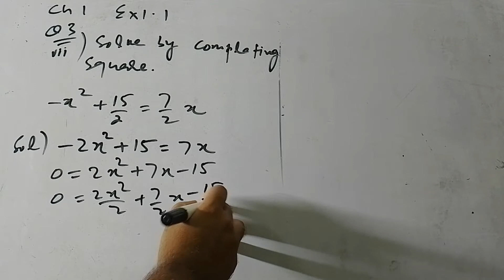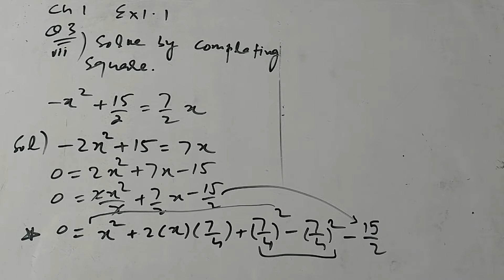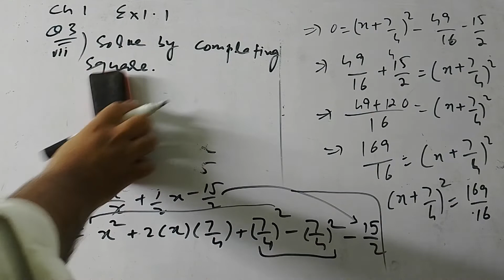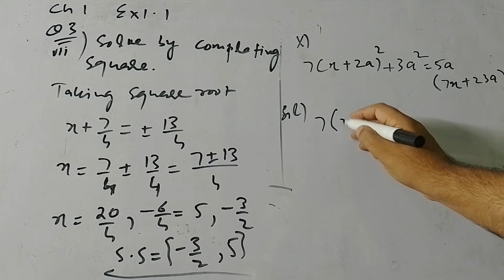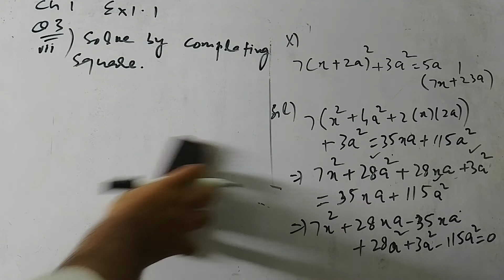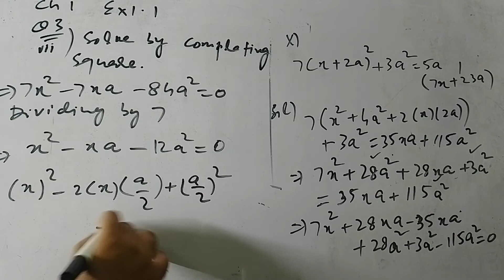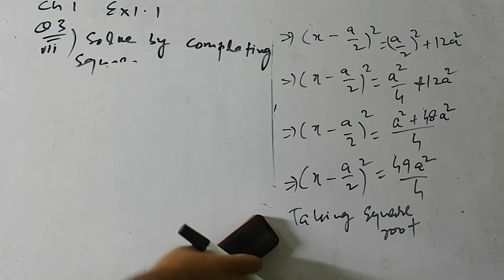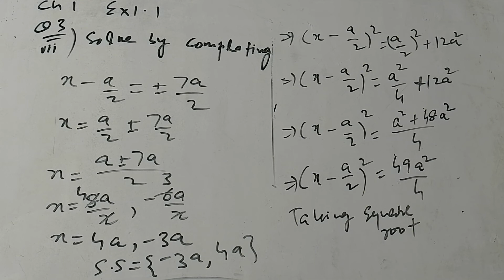Class 10 Q3(2) Ex 1.1 Federal Board Maths